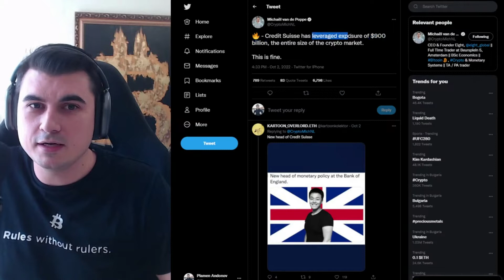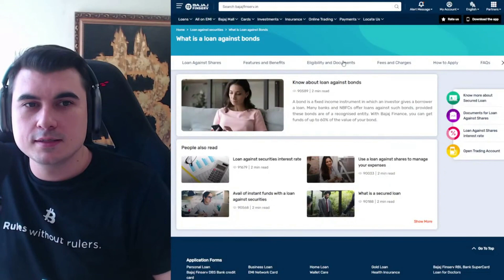Credit Suisse са на leverage - 900 милиарда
Закупете криптовалути от ДОКАЗАЛИТЕ СЕ борси:
1. Kraken - поддържат Lightning Network - купуваш BTC и теглиш на Wallet of Satoshi
2. Binance - 10% по-ниски такси ако се регистрирате с моя линк
3. Coinbase - Получавате +$10 БОНУС като се регистрирате през моя линк и изпълните изискванията за търгуване